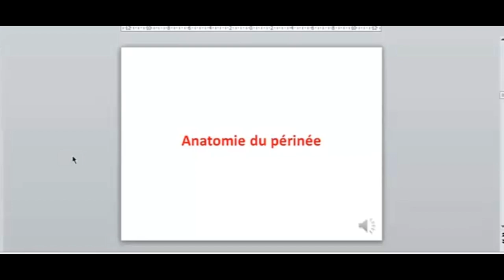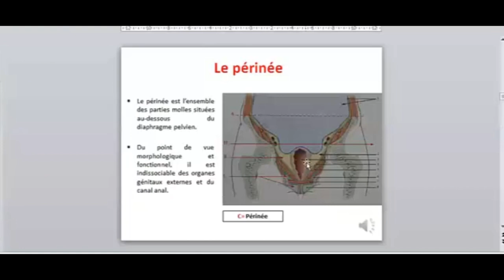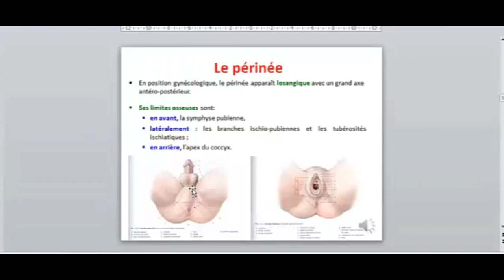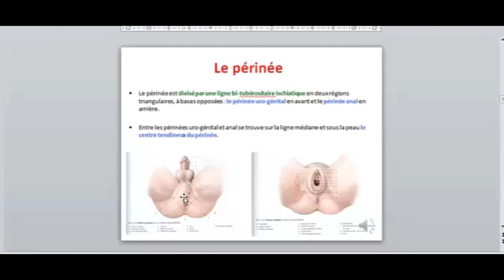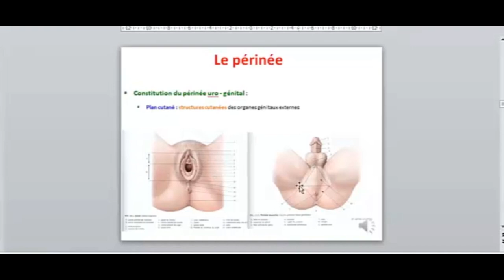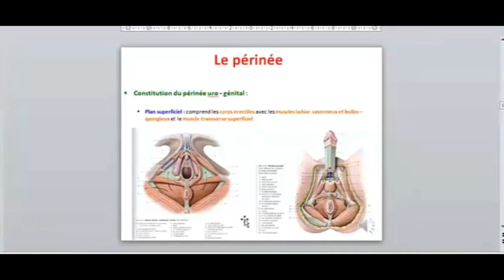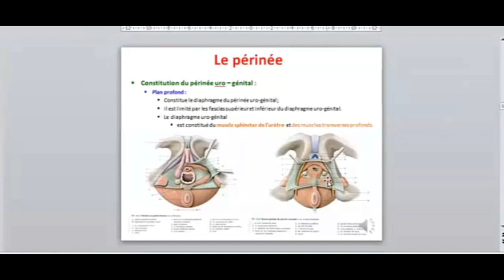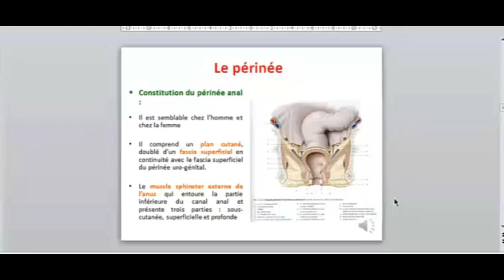ANATOMIE FMPM ANATOMIE DU PÉRINÉE